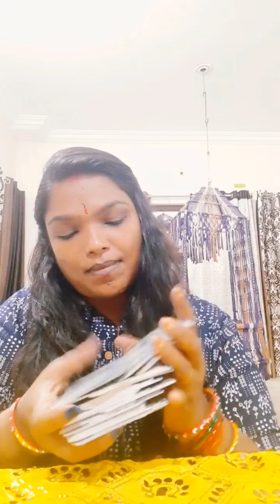WEEKLY ABDUNDANCE READING! (12TH TO 18TH JUNE)@shwetajoshi2445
For future reading Dm me to book your session on instagram